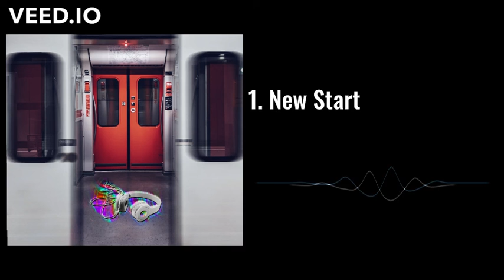New Start | Antarctic Giraffe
First track of Train of Vibes.
Produced, mixed and mastered by Antarctic Giraffe